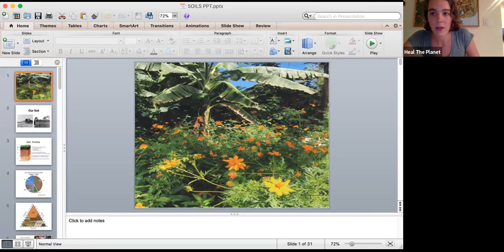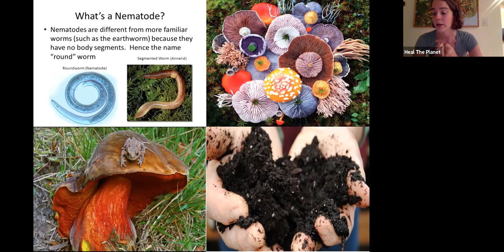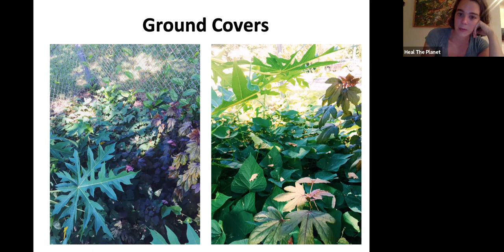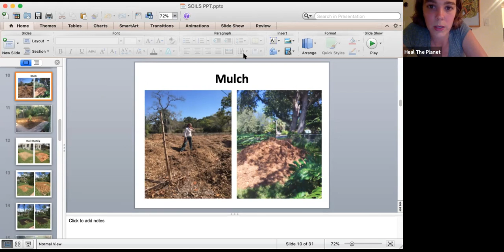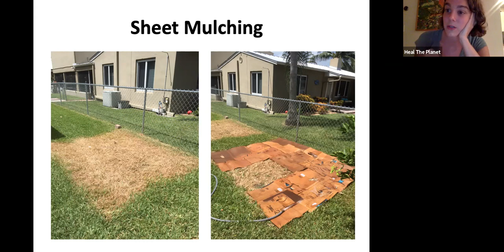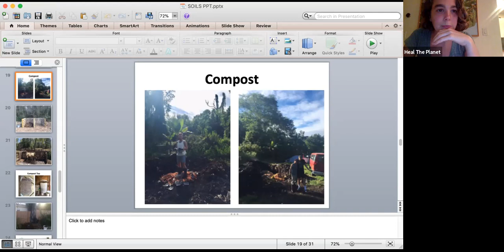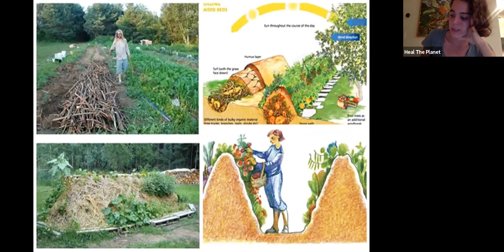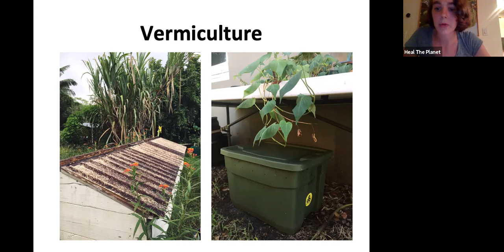Soil Regeneration Zoom Workshop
Topsoil is responsible for 95% of all the food produced for human consumption. Yet soil is a resource that we have taken for granted. In this video, our whole systems educator Megan Kelley discusses the importance of rebuilding and maintaining healthy soil. Join us as we promote permaculture practices which enhance soil organic matter content and help sequester carbon.